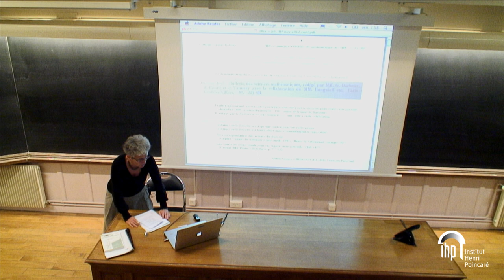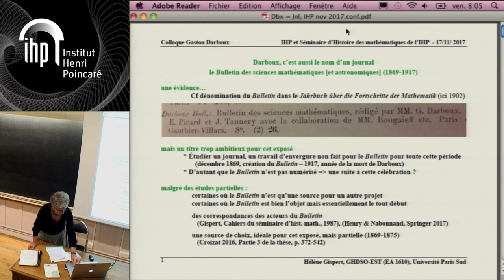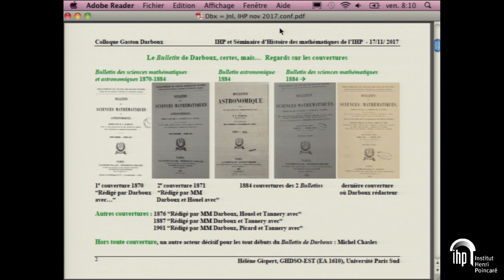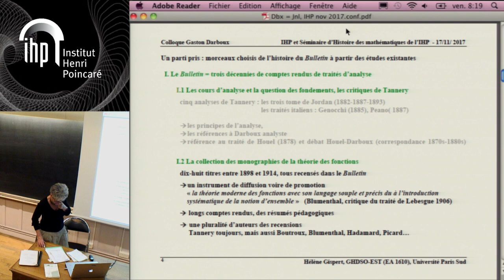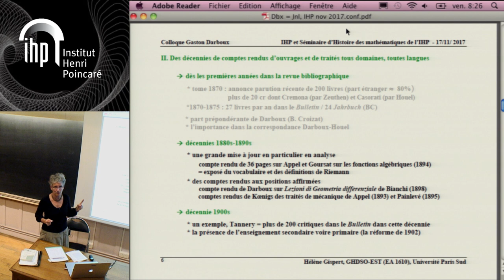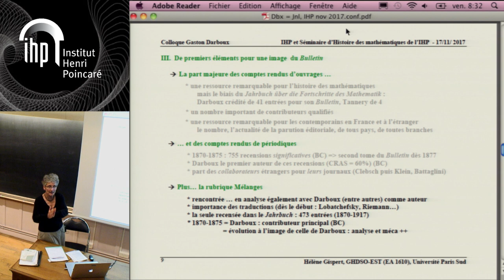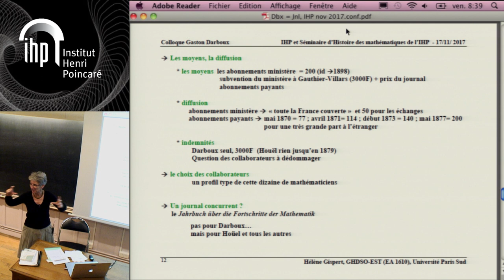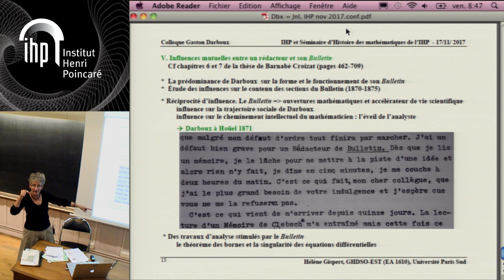Colloque d'histoire des sciences "Gaston Darboux (1842 - 1917)" - Hélène Gispert - 17/11/17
En partenariat avec le séminaire d’histoire des mathématiques de l’IHP

Darboux c’est aussi le nom d’un journal : le Bulletin des sciences mathématiques (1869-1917)
Hélène Gispert, GHDSO, Université Paris-Sud 11

À l’occasion du centenaire de la mort de Gaston Darboux, l’Institut Henri Poincaré souhaite retracer la figure du géomètre sous les traits de recherches récentes en histoire des sciences. Des défis que relève le jeune mathématicien au lendemain de la défaite de 1870 au vibrant hommage que lui rendra l’Allemand Hilbert au crépuscule de la Grande Guerre, les multiples facettes de la figure de Gaston Darboux amènent à traiter de nombreux enjeux conceptuels et sociaux des évolutions des sciences mathématiques au tournant des XIXe et XXe siècles.